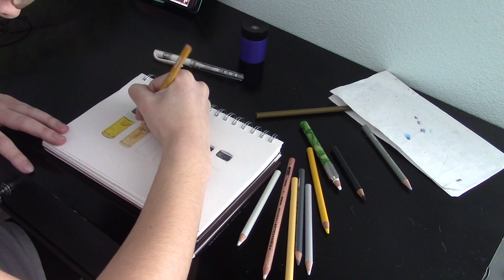Vial Gradient Full Drawing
~ Dani